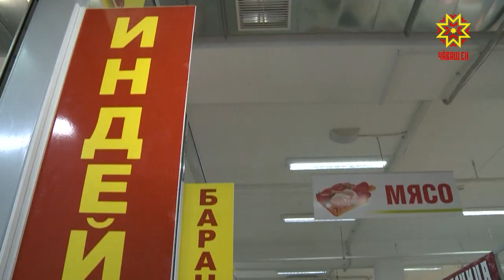«Хевешский» суту-илÿ центрĕ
Ку пирĕн кăларăмри юлашки хыпар пулчĕ. Малалла эсир тутла та техĕмлĕ апат туянмалли вырăн пирки пĕлме пултаратăр, эпĕ вара сирĕнпе сывпуллашатăп. Чипер юлар.